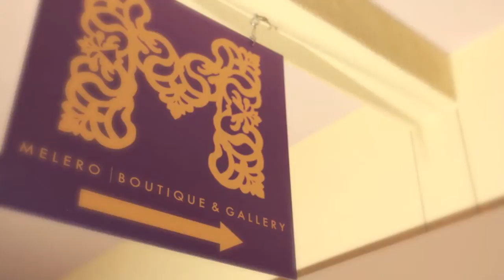Melero Boutique Grand Opening Del Mar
The Pulse covers the Grand Opening of Ruth Melero's second boutique in Del Mar.  Melero Boutique has been open in Little Italy for 3 years and with the demand for her European one of a kind pieces, Melero decided to open in the Flower Hill Mall.  Ruth has an eye for statement pieces and unique one of a kind looks you will find no where else in San Diego.  She has a huge following of loyal clients that look forward to seeing what she bought on her trips to Paris and Berlin just to name a few spots she travels to every year in search of the best fashion!  We get the opportunity to talk to Ruth about her new endeavor and her new lines as well as here from a few of her long time clients.  Local Fashion Blogger Lisa Price gives us her take on Melero's new boutique and the clothes she is carrying.  This is a must see boutique in San Diego, you need to check this store out!